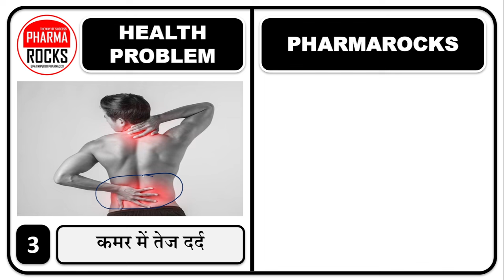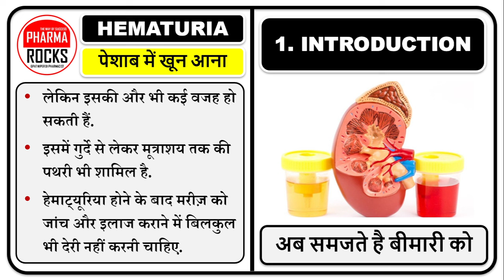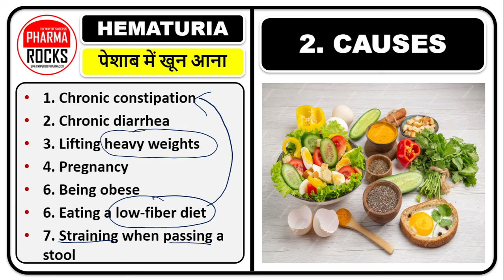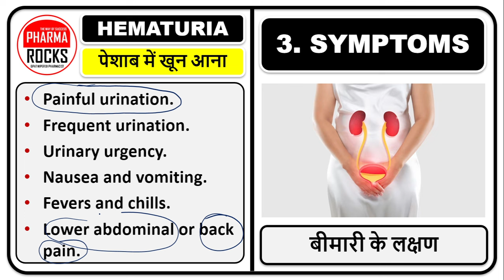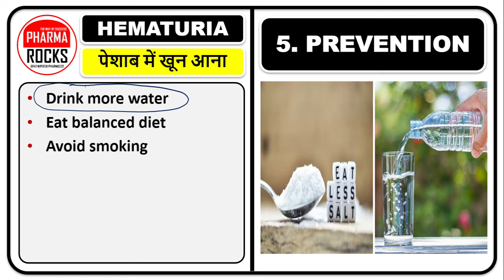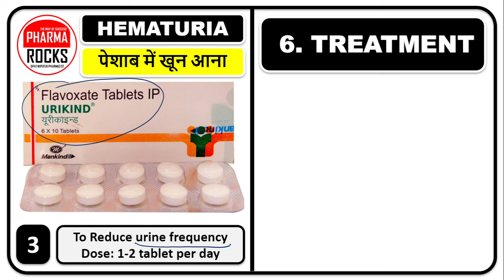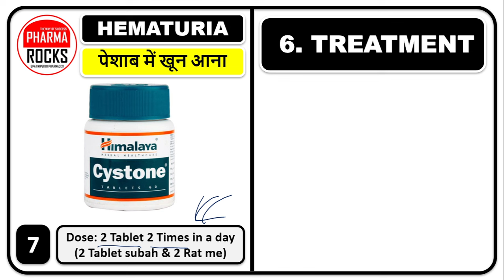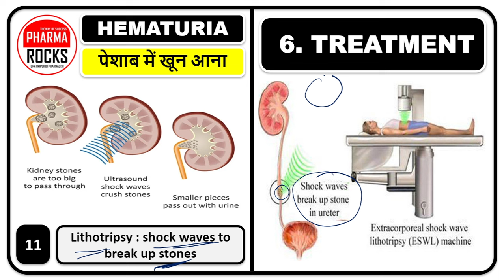पेशाब में खून आने के कारण, लक्षण और सर्वश्रेष्ठ इलाज, पेशाब का रंग बदलना कोनसे खतरे की घंटी है?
ASSISTANT PROFESSOR
FOUNDER PHARMAROCKS
PHD SCOLAR (GTU AHMEDABAD)

📚 STUDY MATERIAL
👨🏼‍🏫 VIDEO LECTURE
📊 TEST SERIES

पेशाब में खून आने के कारण, लक्षण और सर्वश्रेष्ठ इलाज,
पेशाब का रंग बदलना कोनसे खतरे की घंटी है?,
लाल, गुलाबी या भूरे रंग का पेशाब,
पेट के ऊपरी हिस्से में दर्द,
कमर में तेज दर्द,
पेशाब मार्ग में खून के थक्के,
पेशाब का रंग बदलना,
पेशाब में खून आना,
पेशाब में खून आने होने के कारण
पेशाब में खून आने के लक्षण
पेशाब में खून आने का निदान कैसे होगा,
पेशाब में खून आने में कोनसी दवाइया चलती है
पेशाब में खून आने हुआ है कैसे पता चलेगा?
पेशाब में खून आने की अंग्रेजी दवा,
पेशाब में खून आने कब तक ठीक हो जाता है,
पेशाब में खून आने में कब कोनसी मेडिसिन लेनी है,
पेशाब में खून आने में कब कोनसी दवा लेनी है,
पेशाब में खून आने का उपचार,
पेशाब में खून आने का इलाज,
पेशाब में खून आने होने पर क्या करे,
पेशाब में खून आने से कैसे बचे,
लाल रंग का पेशाब होने के कारण
लाल रंग का पेशाब आने के लक्षण
लाल रंग का पेशाब आने का निदान कैसे होगा,
लाल रंग का पेशाब आने में कोनसी दवाइया चलती है
लाल रंग का पेशाब आने हुआ है कैसे पता चलेगा?
लाल रंग का पेशाब आने की अंग्रेजी दवा,
लाल रंग का पेशाब आने कब तक ठीक हो जाता है,
लाल रंग का पेशाब आने में कब कोनसी मेडिसिन लेनी है,
लाल रंग का पेशाब आने में कब कोनसी दवा लेनी है,
लाल रंग का पेशाब आने का उपचार,
लाल रंग का पेशाब आने का इलाज,
लाल रंग का पेशाब आने होने पर क्या करे,
लाल रंग का पेशाब आने से कैसे बचे,
लाल रंग का पेशाब आने,